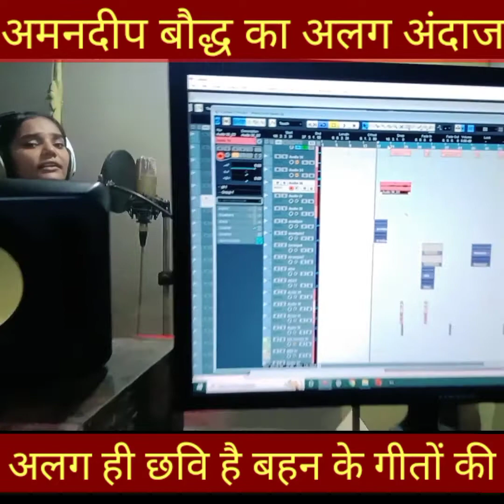Meera Bhajan ।। Amandeep Bauddh ।। Parveen Barsi ।। AR Beats ।। अलग ही अंदाज में एक नया गीत 2022 ।।